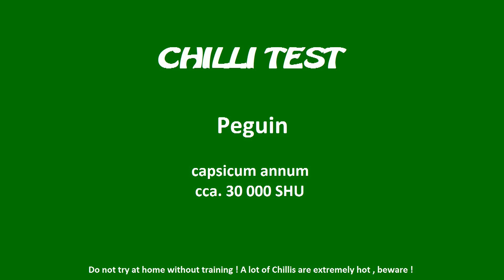CHILLI TEST - PEQUIN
Chilli test papriky Peguin pálivost lokálna cca. 30 000 SHU, žiadny extrém , vhodná pre začiatočníkov.